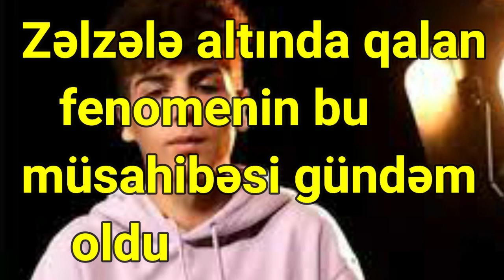Zəlzələ altında qalan fenomenin bu müsahibəsi gündəm oldu